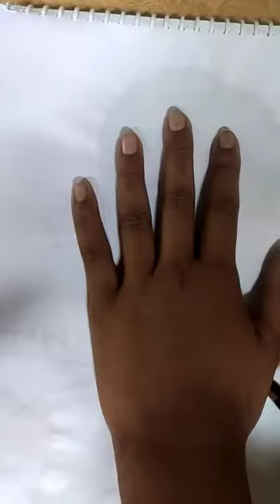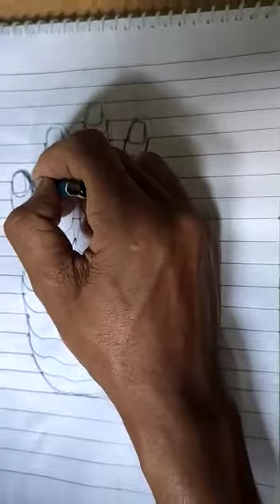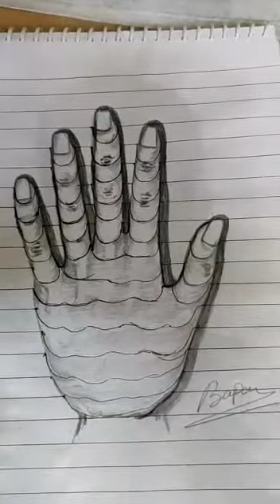CLASS 6 7 & 8 ART THEME PEN & PENCIL DRAWING